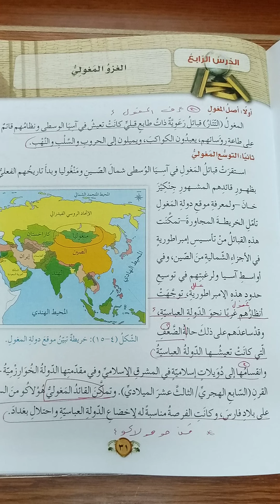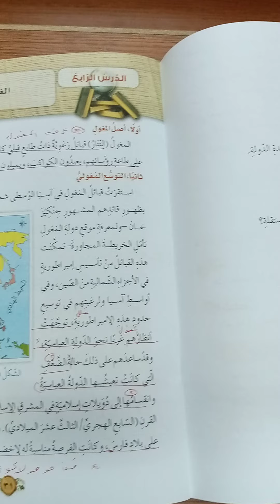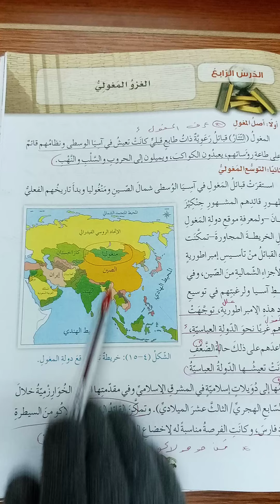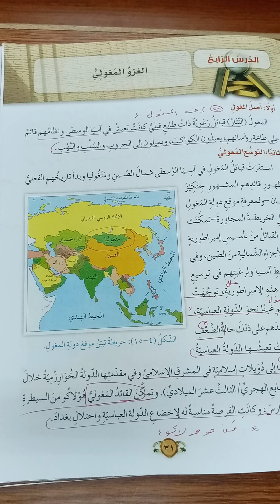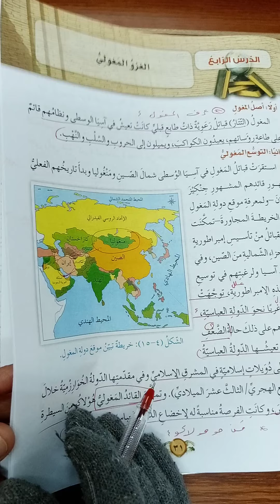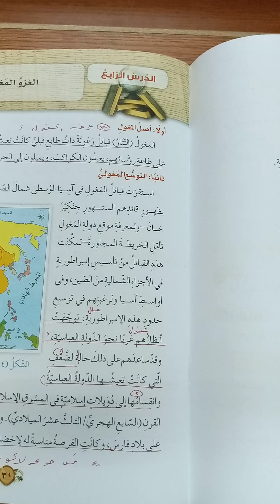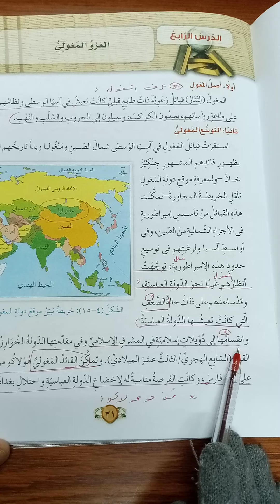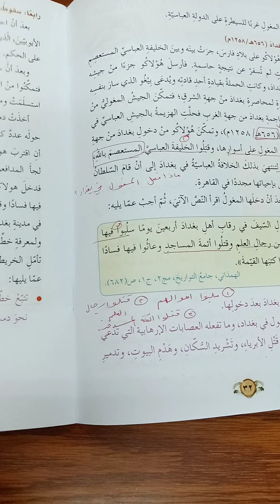ثامن تاريخ الغزو المغولي